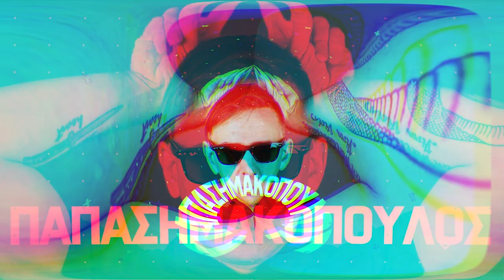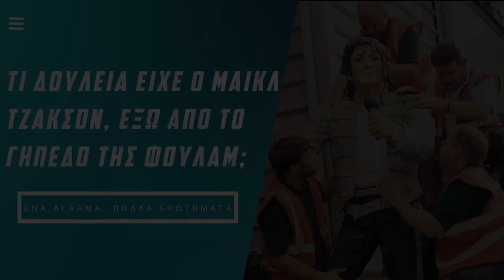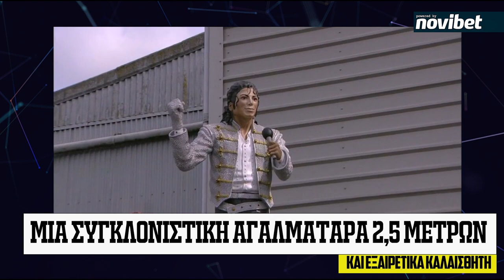Τι δουλειά είχε ο Μάικλ Τζάκσον έξω από το γήπεδο της Φούλαμ - Με τις Τάπες S01E03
Γιατί ο κιμπάρης Μοχάμεντ Αλ-Φαγέντ έβαλε ένα άγαλμα του Μάικλ Τζάκσον στο γήπεδο της Φούλαμ; Τι δουλειά είχε ο Μάικλ Τζάκσον σε ματς τρίτης κατηγορίας Φούλαμ- Γουίγκαν Αθλέτικ; Όταν ανοίξει μουσείο η ΕΠΟ θα βάλει άγαλμα του Τζον Τίκις; Μάκης Παπασημακόπουλε...Just beat it!

Στο 3ο επεισόδιο «Με τις τάπες» by Novibet στο GazzettaTV🎥